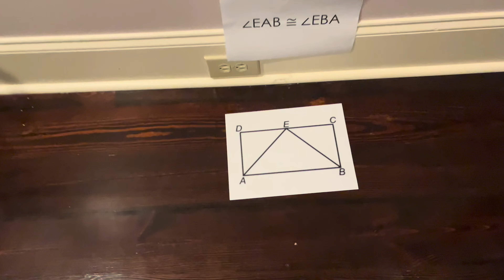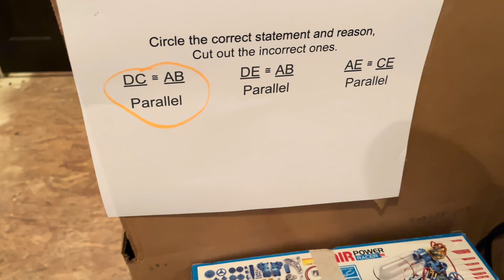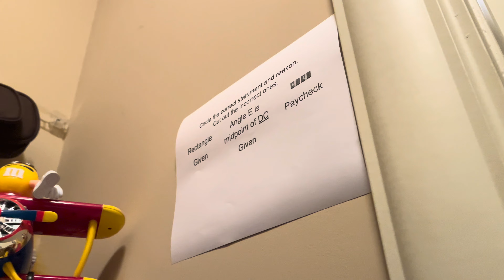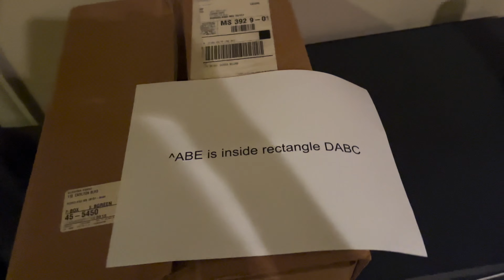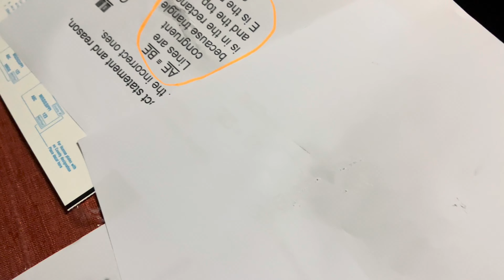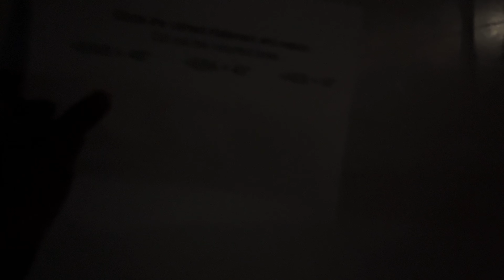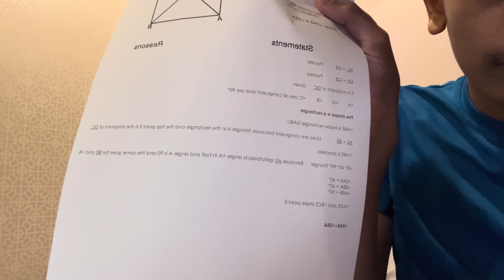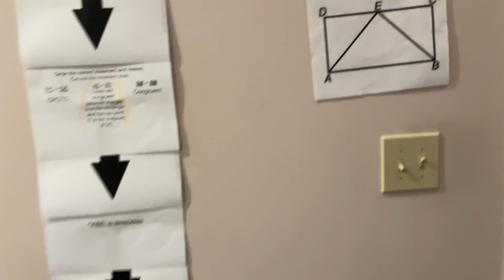KMRPlayz The Movie: The Proof Project